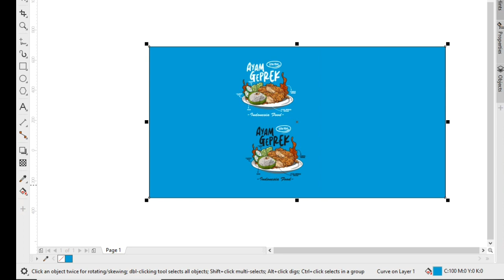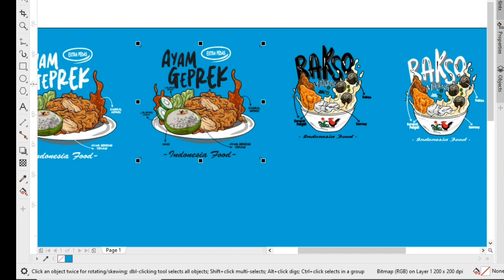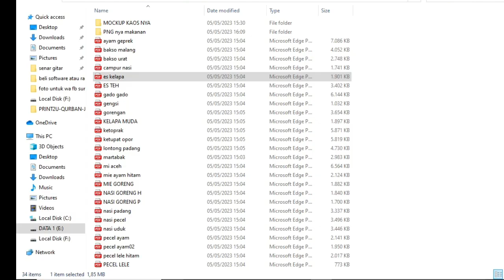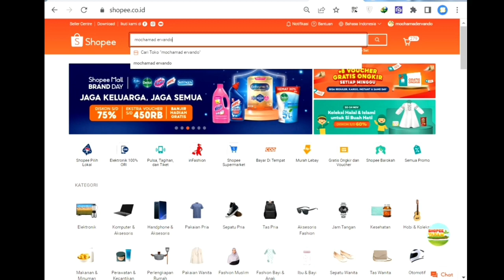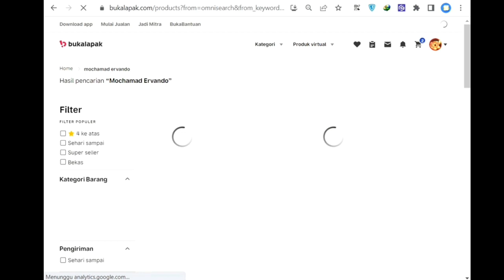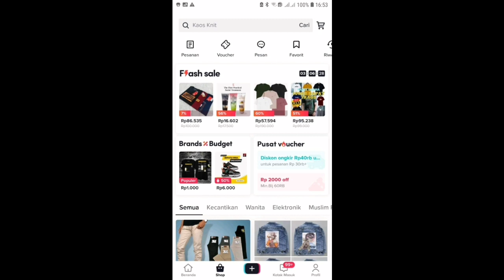READY‼️ DESAIN KAOS TEMA INDONESIAN FOOD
Ini adalahREADY‼️ DESAIN KAOS TEMA INDONESIAN FOOD, pokoknya kalian harus nonton READY‼️ DESAIN KAOS TEMA INDONESIAN FOOD, selamat menonton READY‼️ DESAIN KAOS TEMA INDONESIAN FOOD

Berikut ini Link Marketplace Belanja Kaos:
Link Tokopedia:

CETAK BANNER, UNDANGAN, KAOS, MUG, DLL
monggo kak...
Let's make your printing !
yukk kepoin..

yang ketinggalan video2 yg sebelumnya, bisa klik link youtubenya:
bisa..